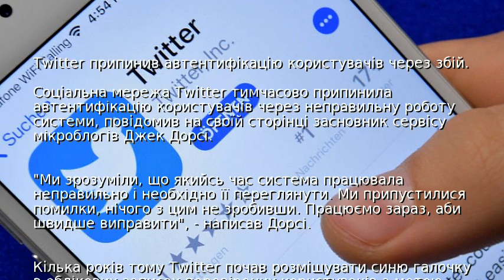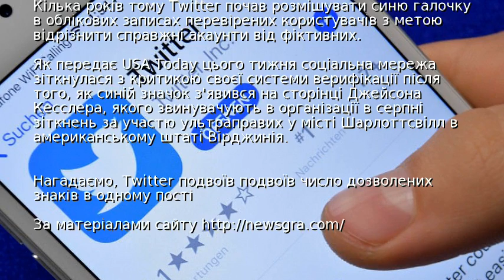Twitter припинив автентифікацію користувачів через збій